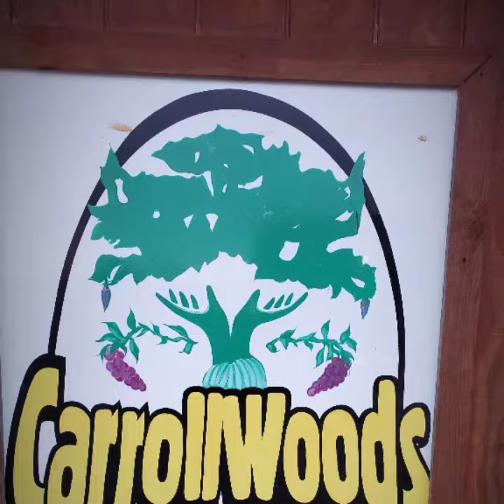rescue scuba diver